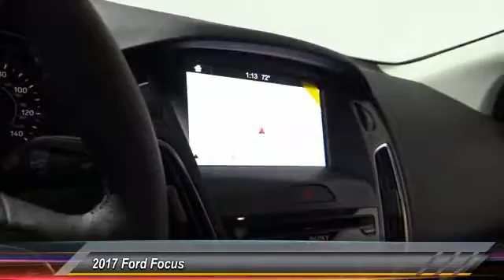2017 Ford Focus HEMET BEAUMONT MENIFEE PERRIS LAKE ELSINORE MURRIETA F17350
2017 Ford Focus SEL Sedan

GOSCH FORD HEMET PROUDLY SERVING HEMET, BEAUMONT, MENIFEE, PERRIS, LAKE ELSINORE, MURRIETA, AND SURROUNDING SOUTHERN CALIFORNIA LOCATIONS. THIS WHITE 2017 Ford FOCUS IS EQUIPPED WITH A 2.0L 4-Cyl Engine, AUTOMATIC TRANSMISSION, AND RECEIVES AN ESTIMATED 26 City/36 Hwy MPG. GOSCH FORD HEMET 150 CARRIAGE CIRCLE HEMET CA 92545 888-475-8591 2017 Ford FOCUS SEL Sedan This 2017 Ford Focus SEL is proudly offered by Gosch Auto Group Stylish and fuel efficient. It's the perfect vehicle for keeping your fuel costs down and your driving enjoying up. The Ford Focus SEL will provide you with everything you have always wanted in a car -- Quality, Reliability, and Character. Based on the superb condition of this vehicle, along with the options and color, this Ford Focus SEL is sure to sell fast. You can finally stop searching... You've found the one you've been looking for. Please contact the Gosch Auto Group for more information. Stock #: F17350 | VIN: 1FADP3H29HL211363 | 2017 Ford Focus SEL Sedan Gosch Ford Hemet